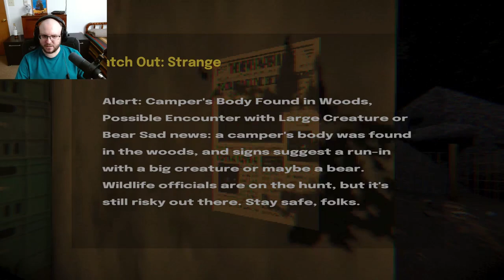We Shouldn't Have Stopped Here!! │ The Crawler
In the middle of a forest, a group of kids stop by a supermarket to grab some snacks. As they wander through the aisles, strange things start to happen. They soon realize they are not alone. The main character must uncover the secrets of the supermarket and find a way out before it’s too late.
➞ NEON Member of the month JenniTheJedi!
Please check out her channel and drop her a sub!